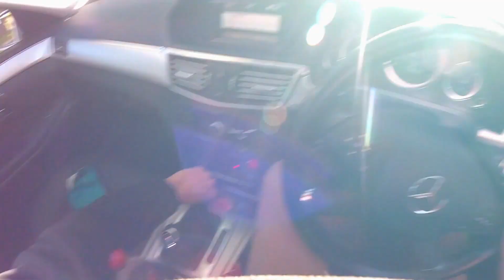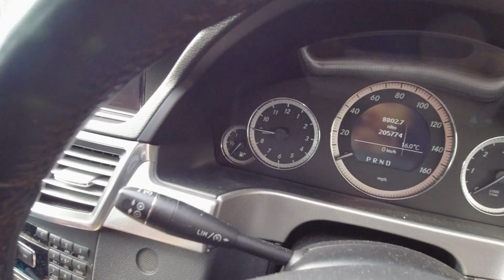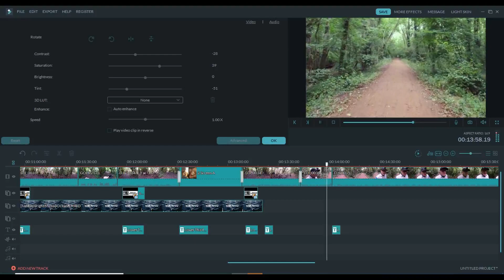Cam-Cap Video Diary - 23rd August 2020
Not much going on the last few days, but here's some of what I did.